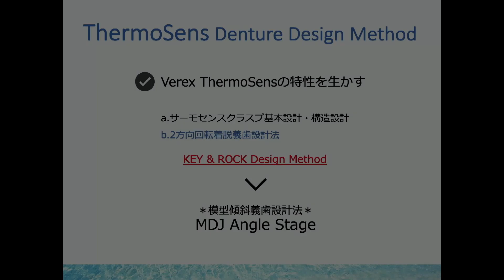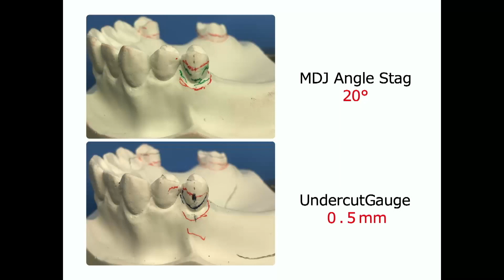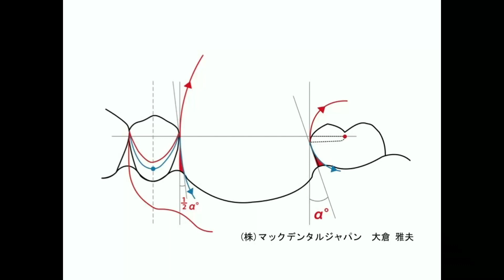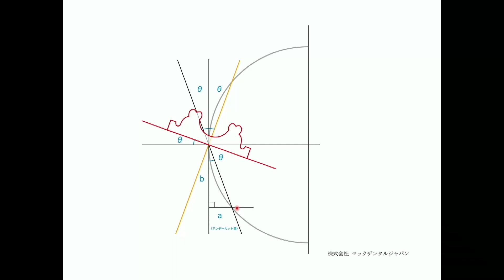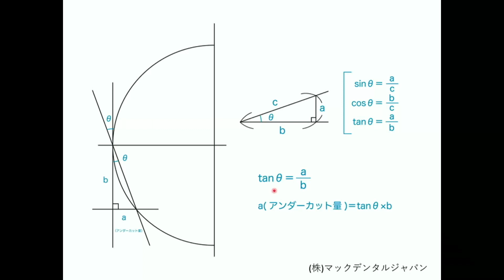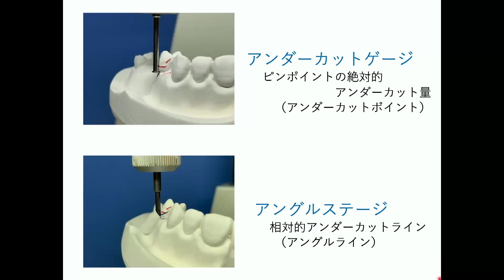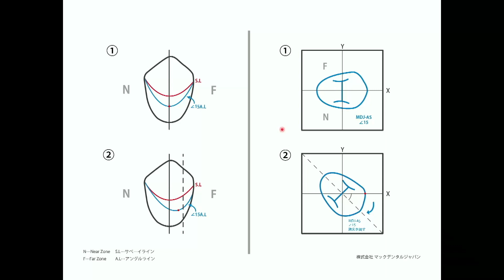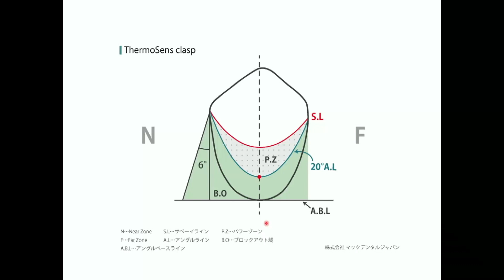エビデンスに基づく模型傾斜設計法そしてMDJアングルステージ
こんにちは,ベルテックス サーモセンス インターナショナルマスタートレーナーの大倉です。
サーモセンス デンチャー設計法で重要なのはサーモセンス の特性を生かすことです。
私はサーモセンス クラスプの基本設計、構造設計そして２方向回転着脱義歯設計法（key&rock設計法）を提案しレクチャーしてきまいた。
今回は、エビデンスに基づく模型傾斜義歯設計法をお手持ちのサベーヤで可能にした
マルチデザインジグ略してM.D.Jアングルステージをご紹介いたします。
このMDJアングルステージは経験値にとらわれず簡単正確に安定した義歯設計が可能です。

(株)マックデンタルジャパン
代表取締役　大倉雅夫
Vertex ThermoSens Master Trainer.
デンタリードインストラクター.